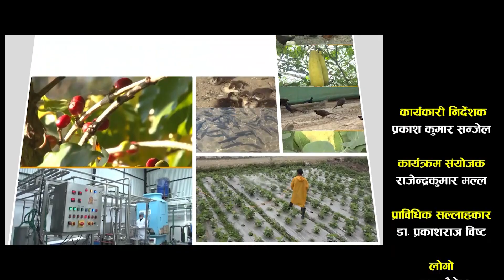के हो Antibiotic ? पशुपन्छीमा जथाभावी प्रयोग नगरौं । विज्ञ डा. सुरेन्द्र कार्की ।